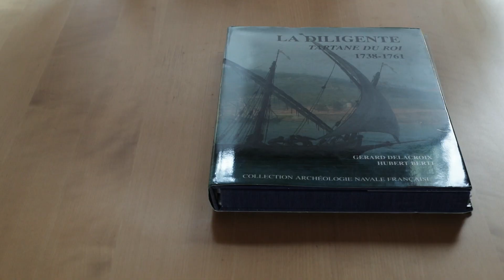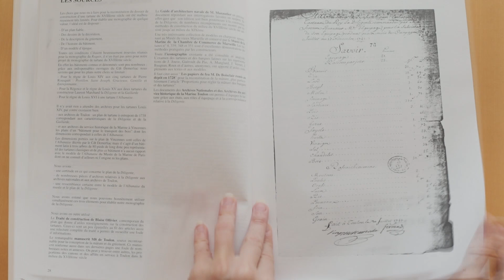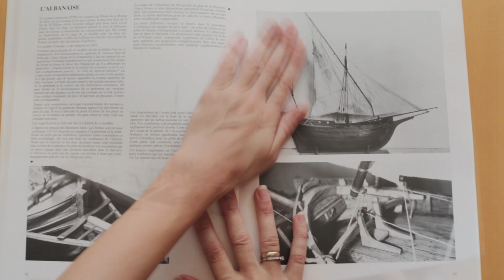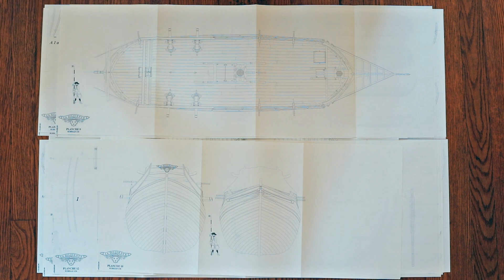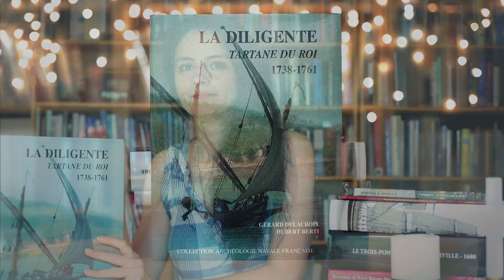015 - The Tartane LA DELIGENTE (1738-1761) - monograph ANCRE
Overview  - The Tartane  LA DELIGENTE (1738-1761) - monograph A.N.C.R.E. by GERARD DELACROIX & HUBERT BERTI

- The 20-gun ship BLANDFORD (1719) by Peter Goodwin
- The Warship ANNE (1678) by Richard Endsor
- The GALLEON by Peter Kirsch (The great ships of the armada era)
- 16th-Century Basque Whaling Ship in Red Bay, Labrador, beloved to be the SAN JAN (1565). Volume III - The HULL (with drawings).
- 16th-Century Basque Whaling Ship in Red Bay, Labrador, beloved to be the SAN JAN (1565). Volume IV - The RIGGING.
- The Royal Navy Fireship COMET of 1783 by David Antscherl (SeaWatchBooks)
- LENOX (70-gun third rate of Charles II's navy) by Richard Endsor
- your choice